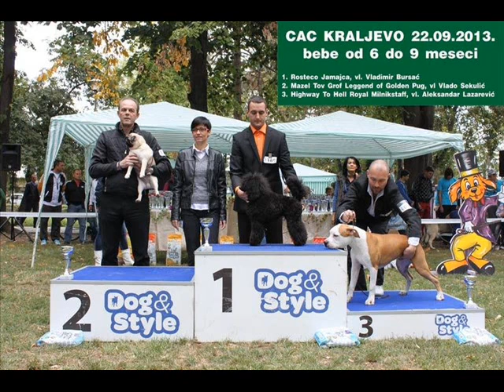Professional dog handler Vladimir Bursac